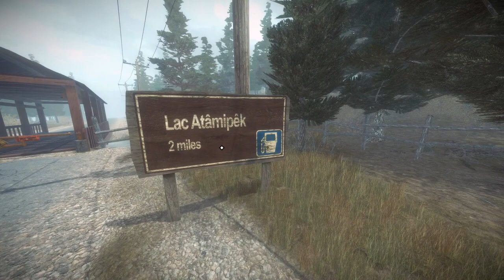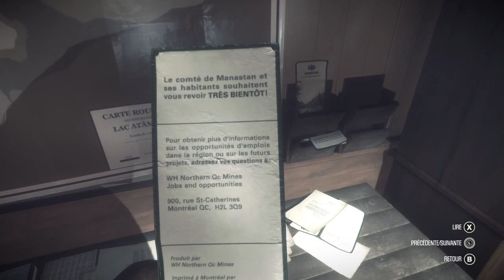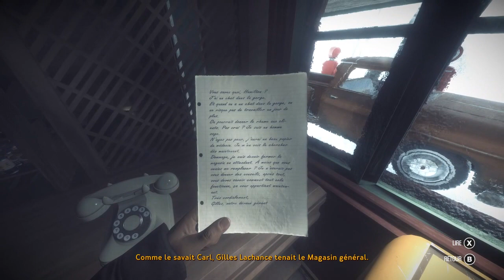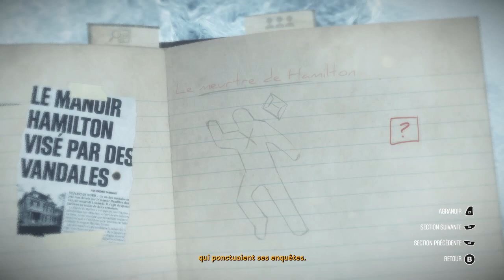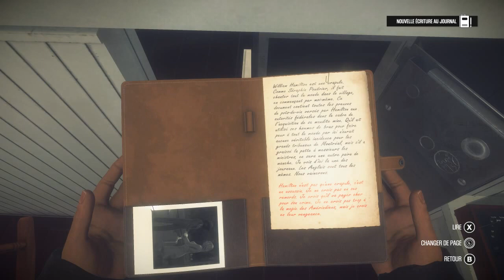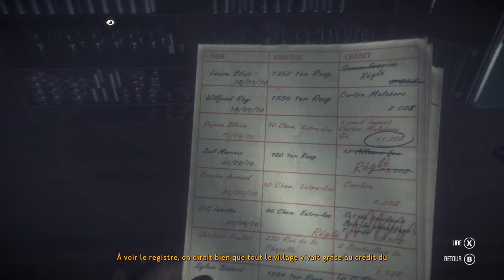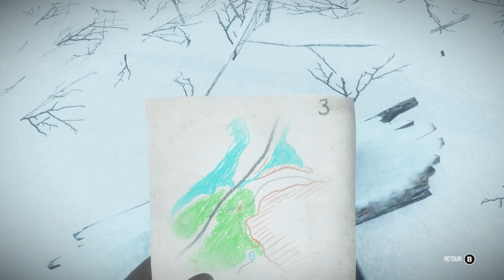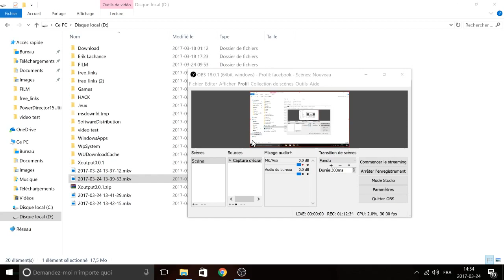Kona PC 4k ULTRA Francais !!!SPOILER ALERTE !!!!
Bravo Parabole ! Un jeux avec Brio.
Voici ma premiere heur du jeux que je decouvre

French
Nord du Québec, Canada, 1970. Un étrange blizzard sévit sur le Lac Atâmipêk. Entrez dans la peau d'un détective pour explorer un village des plus mystérieux, enquêter sur des événements surnaturels et survivre à la colère des éléments. Kona est un conte intéractif qui vous donnera froid dans le dos.